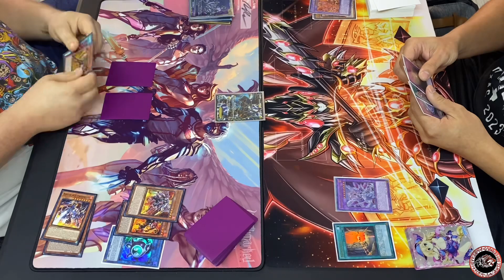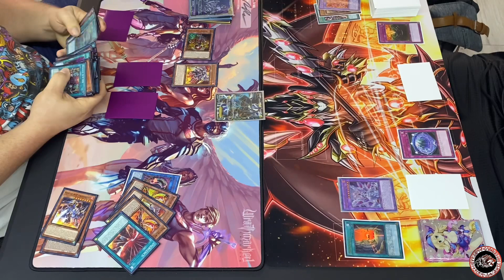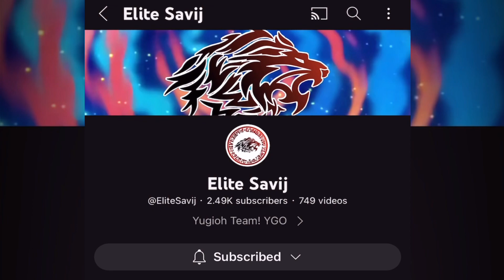Rescue Ace Vs Anti-Meta! |Yu-Gi-Oh!| Live Match! Local Tournament! No Audio Just Music!